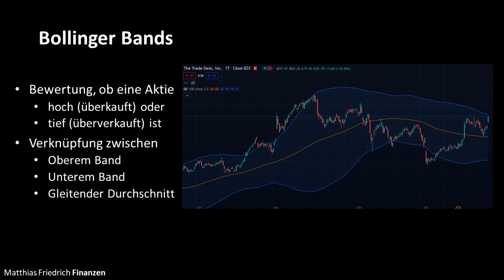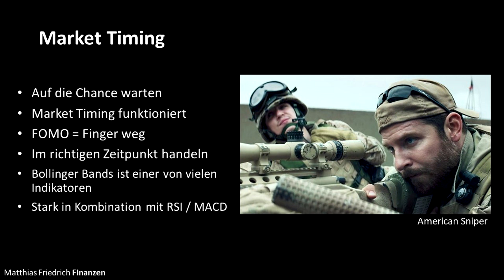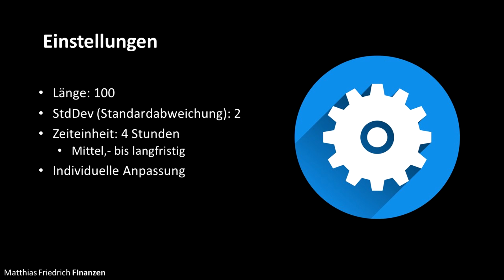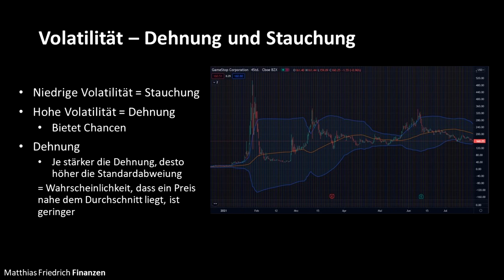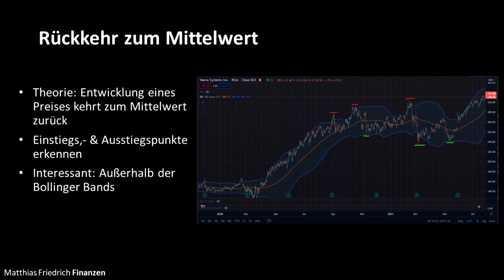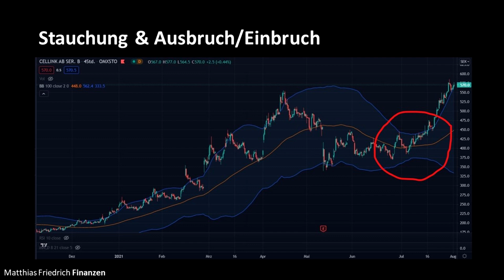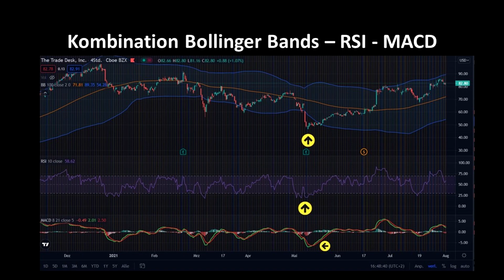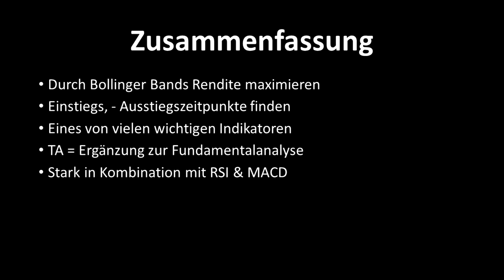Den Markt timen? So funktioniert es | Bollinger Bands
Den Markt zu timen, wird oft als unmöglich eingeschätzt. In diesem Video zeige ich, dass es definitiv möglich ist. Ich maximiere meine Rendite, indem ich Aktien zu den richtigen Zeitpunkten kaufe und verkaufe.

Risikohinweis: Alle Inhalte entsprechen meiner persönlichen Meinung. Dieses Video stellt keine Aufforderung zum Kauf oder Verkauf einer Aktie dar. Der Beitrag ist definitiv KEINE Anlageempfehlung. Die Inhalte können komplett falsch sein. Ich bin nur ein Typ aus dem Internet.